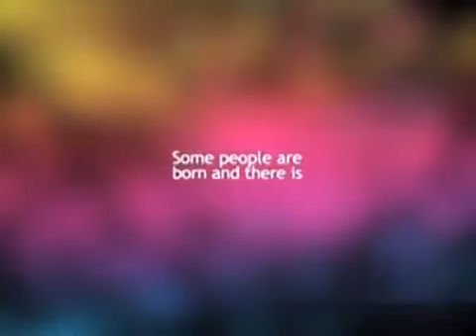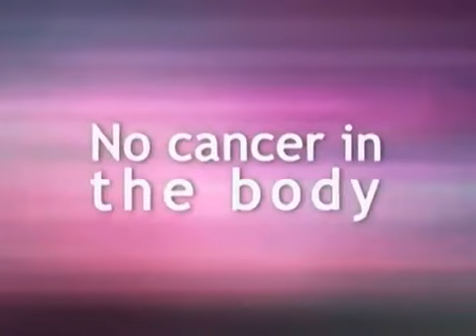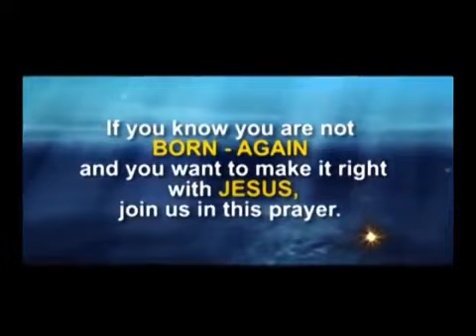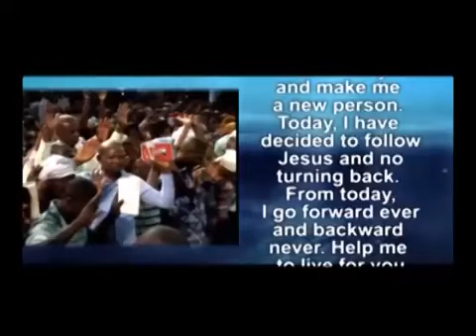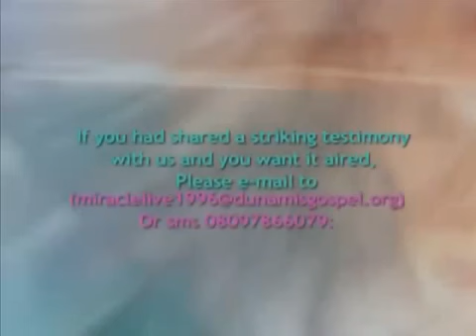▶ Miracle live 8th Jan